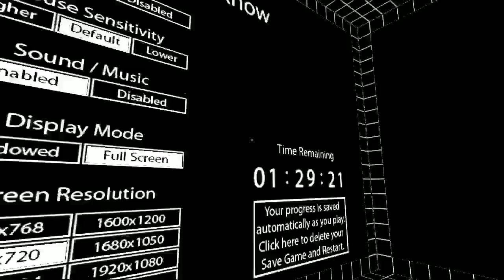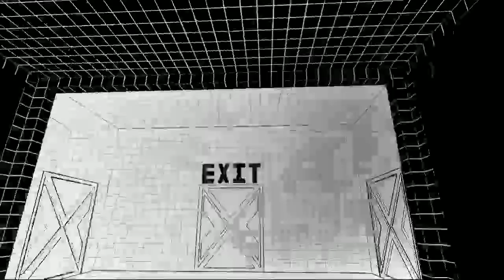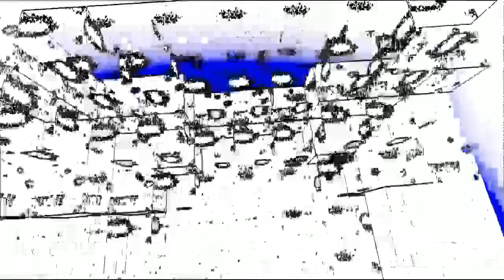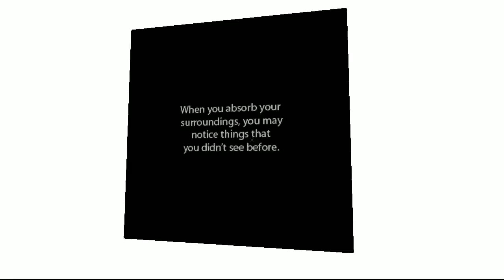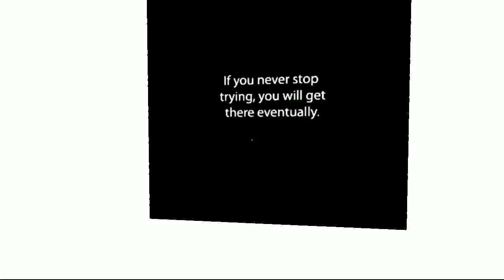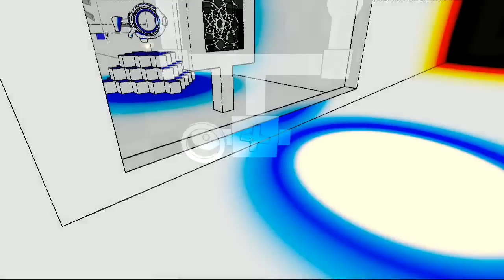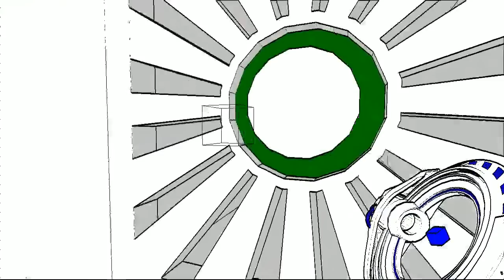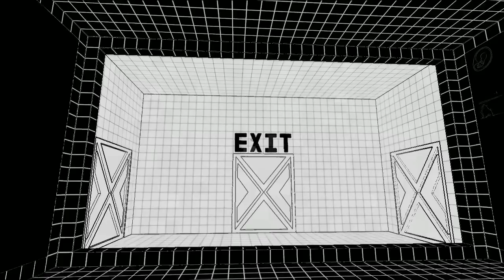Świeżynka: Antichamber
Możliwe że Antichamber będzie najlepszą gra indie 2013r.

- tutaj strumyki powstają na żywo, jest tam czat oraz FAQ (co na YT trudno teraz zrobić :P).
- po latach odkryłem potencjał tego systemu, cudeńko.
- fejkbuk, jak prywatnego konta nie posiadam, tak jako kanał informacyjny serwis mi ten służy ;]

I na koniec:

- tutaj ojciec pancernika, którym nie jestem ja, sprzedaje koszulki. - to jest moje małe centrum sterowania światem.